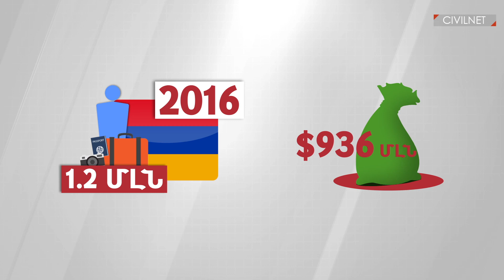Հայաստան և Վրաստան․ զբոսաշրջային համեմատություն՝ թվերով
Հայաստան 2016-ին 1,2 մլն  զբոսաշրջիկ է ժամանել, և զբոսաշրջությունից Հայաստանը 2016-ին ստացել է $936 մլն դոլար հասույթ: Վրաստան 2016-ին կրկնակի ավելի զբոսաշրջիկ է ժամանել՝ 2,3 մլն մարդ: Եվ հարևան երկիրը կրկնակի ավելի հասույթ ունի զբոսաշրջությունից: ՍիվիլՆեթը  փորձել է հասկանալ՝ ինչով է Հայաստանը զիջում կամ գերազանցում Վրաստանին՝ ըստ Համաշխարհային տնտեսական ֆորումի 2017-ի գնահատականի: